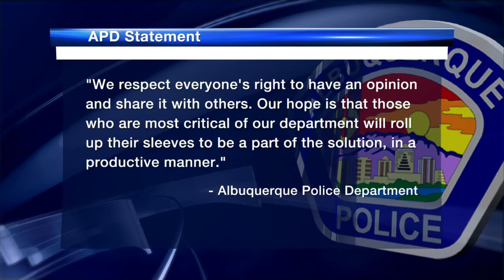Retired APD officer to speak at UNM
A retired police officer is speaking out against APD. It's not the first time Samson Costales has come out about police brutality. He was recently interviewed for articles in Rolling Stone magazine and The New Yorker. This time, he's addressing the public at UNM to talk about a pattern of police violence in Albuquerque.